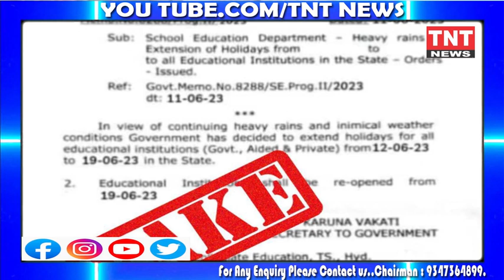LATEST NEWS AND UPDATES @8:30 PM BULLETIN AT ||TNTNEWS|| 12-06-2023